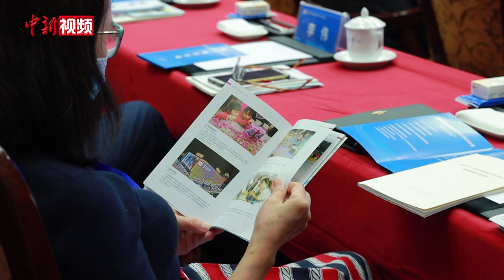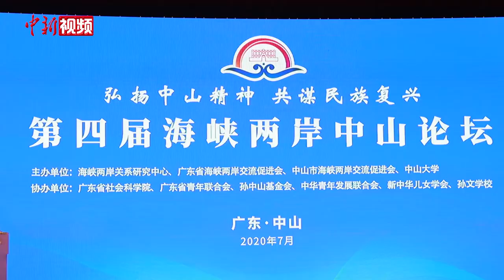全国台企联会长：疫情防控证明大陆优势 台商更有信心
7月17日至18日，第四届海峡两岸中山论坛在广东省中山市举行。论坛以“弘扬中山精神、共谋民族复兴”为主题，举办了“台商一起来 融入大湾区”主题活动、中山精神与民族复兴研讨会、两岸青年研习营等系列活动。在开幕仪式上，新党荣誉主席郁慕明、中国国民党前主席洪秀柱、全国台企联会长李政宏、台湾海峡两岸经贸文化交流协会会长高孔廉分别在现场或通过视频致辞。亲民党主席宋楚瑜也发来贺信。